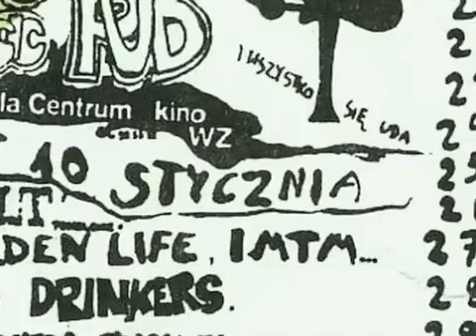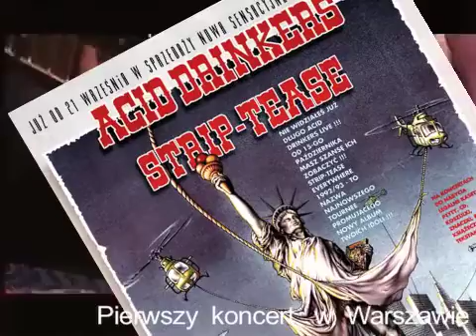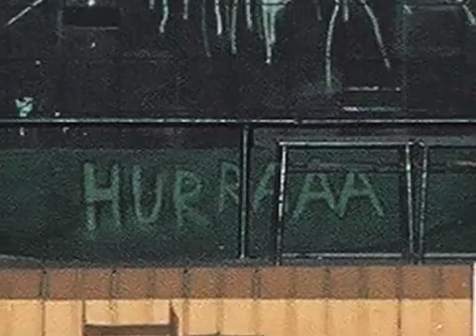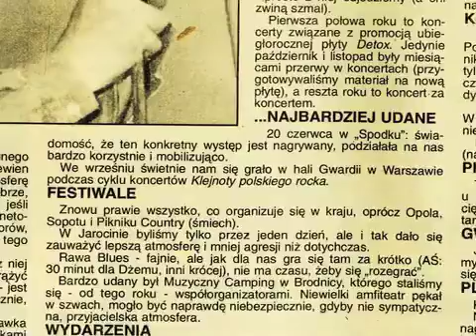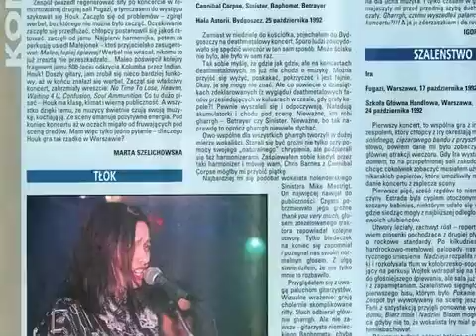FUGAZI Music Club